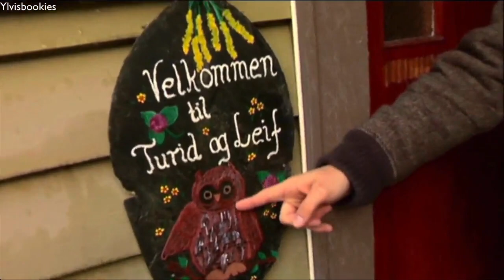Ylvis - "Norges Herligste" Ugledama (Eng. subs)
This clip is from episode 10 of "Norges Herligste" that aired February 11, 2008.

Upload, translation and subs by Vib. Revision by Victoria.